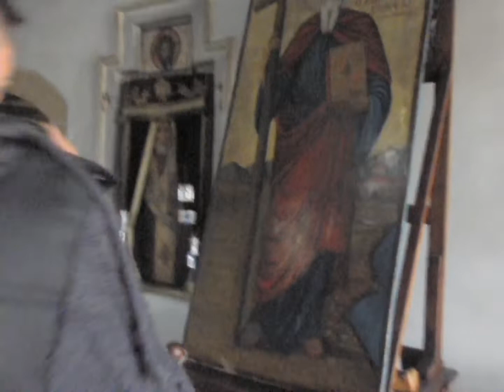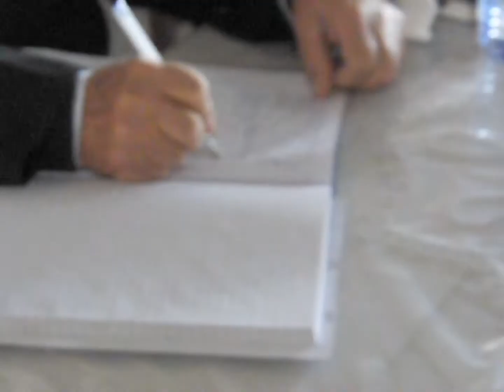HORSES TRAINING AND JOURNEY TO SAINT ANDREAS CHURCH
Not allowed any  use or copy of the content in this channel